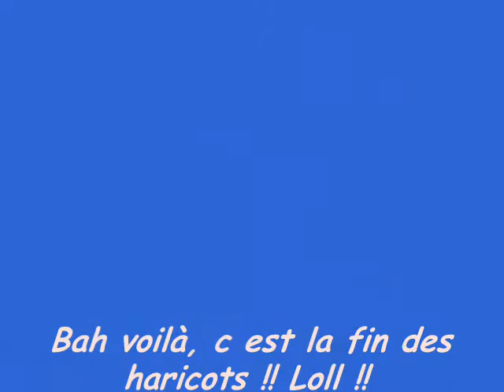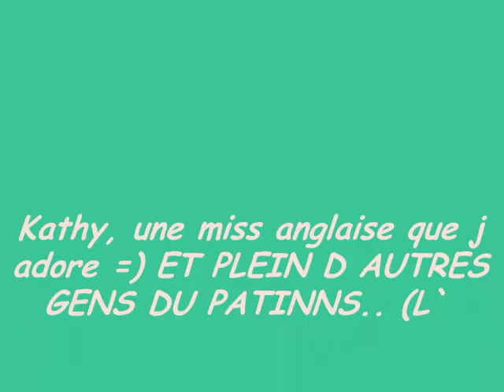Le patinage de vitesse version moi ..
Voici un petit montage film du patinage de vitesse, version moi !
Ne vous inquiétez pas, a la fin, je dis : C EST LA FIN DES HARICOTS.. xD
C est parce que c est pour dire : c est la fin XD xD
Ne vous inquiètez pas, c est pour rire !